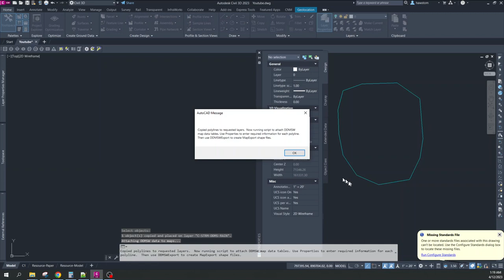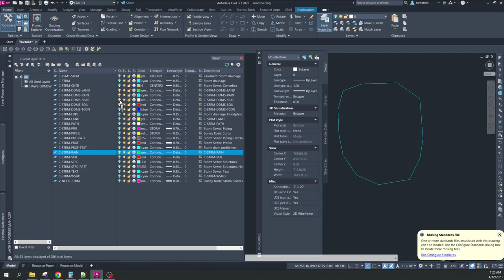DDMSWEXPORT Layer settings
Paying attention to the layer settings in DDMSWEXPORT's DDMSWCOPY command can save some hassle.